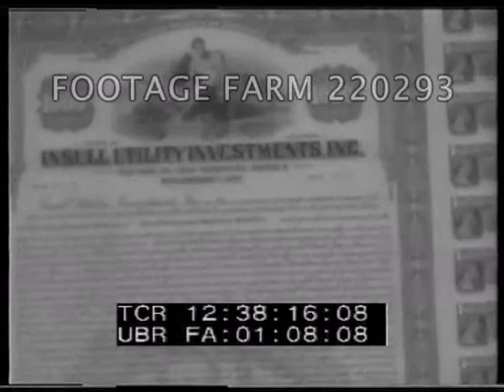1959 - 25 Years Ago Today 220293-11 | Footage Farm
[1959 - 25 Years Ago Today:   1934 - Taxi Strike; NRA; FDR & Eleanor; Black Cat Contest; Inventions; Depression]
Intertitle:  25 years ago Today.
12:36:08  Striking taxi drivers holding up newspapers & cheering, headline re Strike Over Tax; beside lot of parked cabs in snow.  Placards:  We Want Recognition Of The Union; We Don’t Want Blacklists By The Employers.  Group marching around Union Square, Manhattan.
12:36:35  Stage for NRA meeting; MS large auditorium of businessmen listening; MS President Roosevelt (FDR) speaking at lectern (MOS), applause.
12:36:57  MS taxiing Pan American clipper; tying up.  Mrs Eleanor Roosevelt out of plane on return from tour of Puerto Rico & Caribbean Islands.  CU & MS down gangway/
12:37:19  LS of arrival & landing of aircraft w/ round wing / parasol plane, aka Nemeth Umbrella Plane, designed by Steven P. Nemeth; MCU of rear flap moving.  MS under wing w/ pilot & ?? beside.  Invention - plane w/ saucer on top.
12:37:34  Exterior.  MS children carrying cats walking past Boris Karloff & Bela Lugosi judge for Black Cat show.  MLS children posing w/ cats.  CU two cats spitting / snarling at each other.
12:37:55  Paperhangers wallpapering Chicago’s Union League Club hall w/ worthless stocks / securities / bonds, elderly men reading stocks and bonds.  CUs:  Loop Building Corporation; United Railways of St. Louis;  Insull Utility Investments, Inc.
1934; Movie Stars; Motion Picture Promotion; Union Organizing; Depression; Aviation; Gags;
NOTE:  If requested will provide 12:35:16 - 12:41:37 (3 cards) at per reel rate.